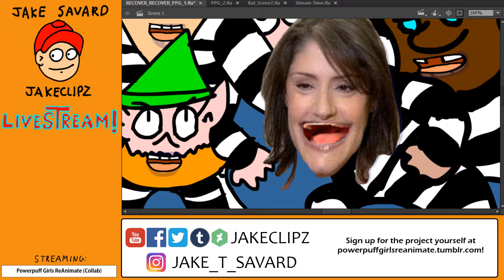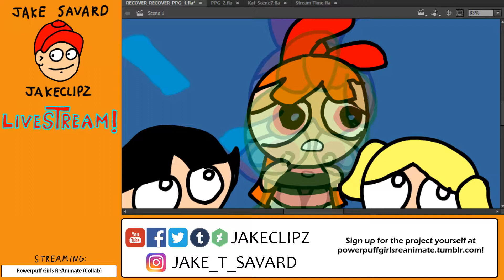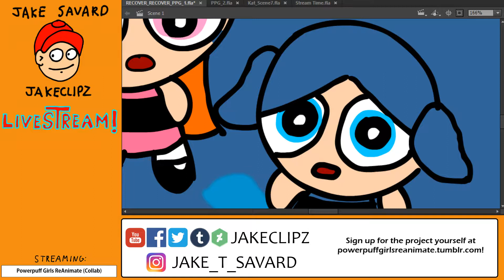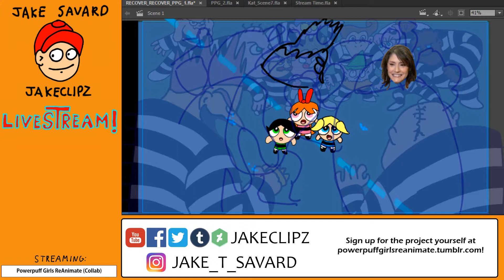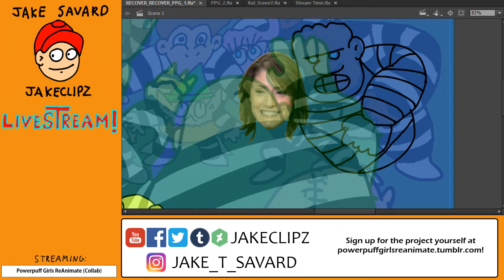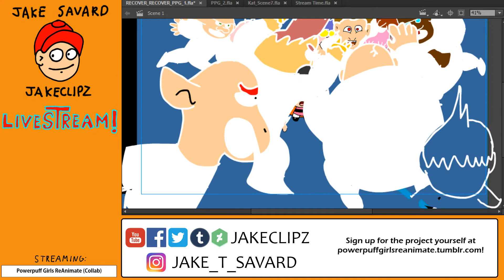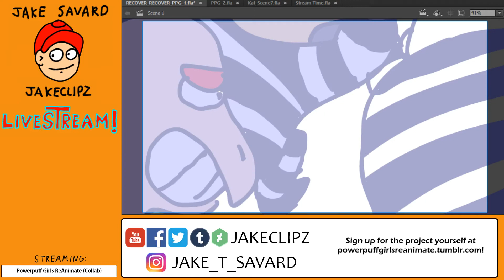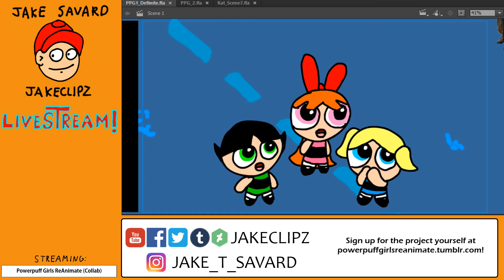Revenge of Christina Miller - JakeClipz Stream #3 (Part 1): July 19th 2018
So this was a good idea. I decide to finish the Powerpuff Girls stuff on my own and the end result is kind of a descent into madness and monotony. In the meantime, if you like to listen to me ramble on about nonsense for two hours, this is the stream for you. Figured I'd keep it archived for the sake of consistency but I pray to the high heavens that I don't end up doing this on my own ever again.

If anyone wants timestamps for when I talk about what, feel free to say so in the comments and I'll update the description accordingly. :P